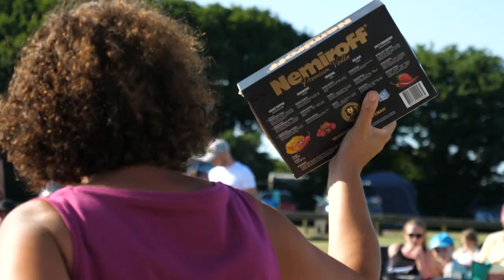Viz Whizz - 2018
Well, this is another video of the Annual Viz Whizz at Widemouth fields. The video is concentrated on the hole week  and the two walks we all went on to Crowdy reservoir and High View clay pigeon range.